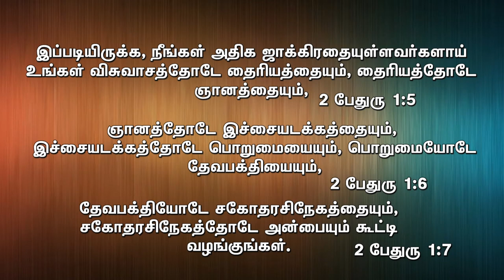நீங்கள் நல்ல கனி தரும் மரமா?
Joyce Xavier india